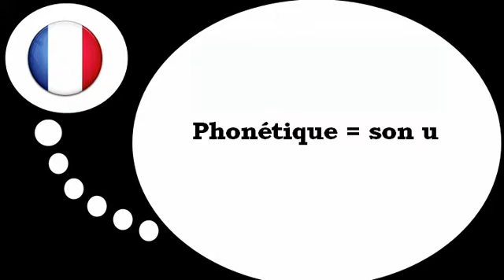Curso de francés = Fonética # u